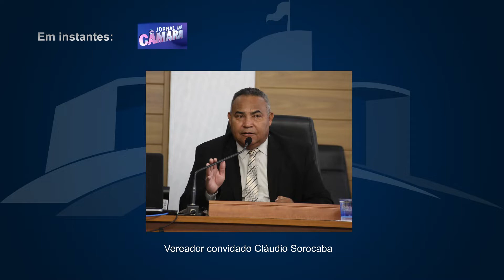Jornal da Câmara (ed. 07/07/22)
O presidente da Câmara, Ver. Cláudio Sorocaba, fala sobre sua atuação parlamentar, os projetos em pauta e gestão do legislativo sorocabano.
Apresentação: Priscilla Radighieri e Lincoln Salazar.